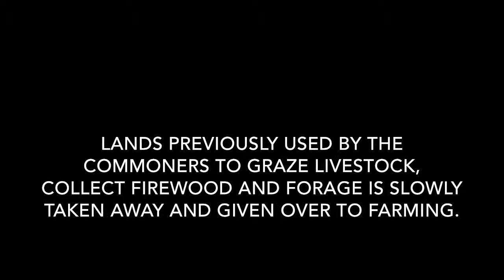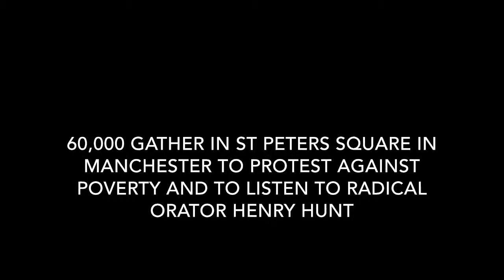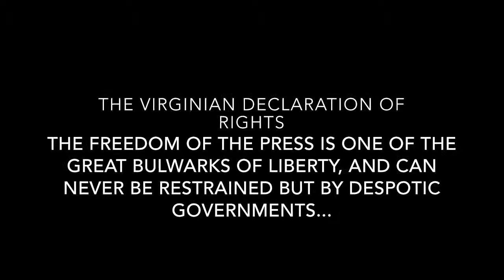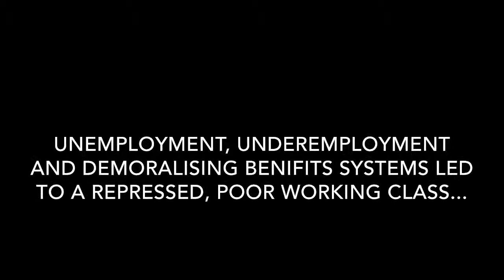SWING RIOTS PRESENTATION MK2 942894C7 BD6A 49ED 9BB6 7126F11454CF